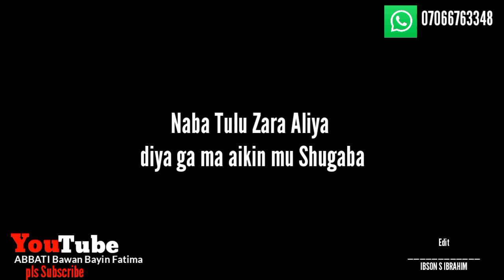ABBATI_Bawan_bayin_Fadima_Nayi roko_Fadima_official_Song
ABBATI Bawan Bayin Fadima